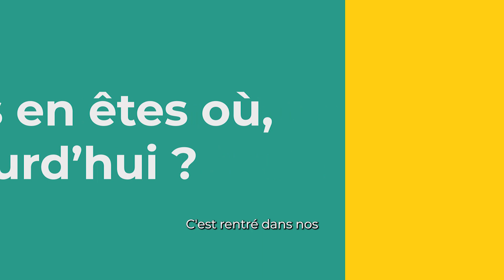Mathieu Limon, restaurateur Comme Chai Toi, inscrit au programme Baisse les Watts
Mathieu Limon est restaurateur Son intérêt pour minimiser son impact environnemental est aussi important que celui de faire des économies d’énergie sur sa facture. Utilisateur du Carnet de bord Énergie, il explique avoir fait 30% d’économies d’énergie grâce au programme Baisse les Watts. Il souligne la facilité, la gratuité et l’efficacité du dispositif.

Retrouvez toutes les actualités La Poste Solutions Business sur LinkedIn et Twitter